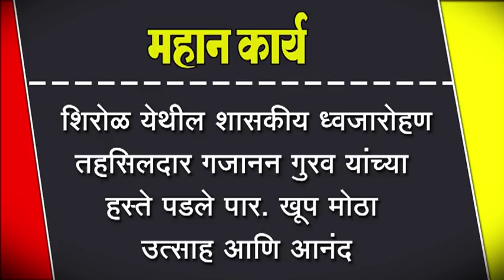शिरोळ येथील शासकीय ध्वजारोहण तहसिलदार गजानन गुरव यांच्या हस्ते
शिरोळ येथील शासकीय ध्वजारोहण तहसिलदार गजानन गुरव यांच्या हस्ते पडले पार.  खूप मोठा उत्साह आणि आनंद